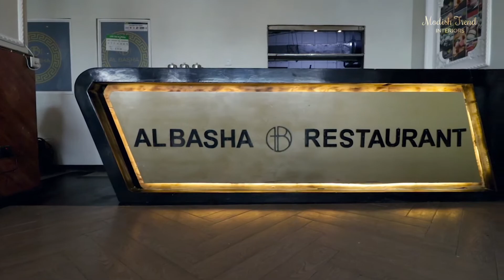Restaurant Grand Makeover to a Beautiful Modern Style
On this project we were able to transform and renovate the space our client gave us into this Grand Restaurant. We were able to re touch the Counter, Ceiling, floors, walls, Branding , Entrance ...basically we literally left no stone unturned.
We know this short video  is not able to show you the amount of work, time and effort we put into making it to the Grand Restaurant it is right now.
We believe that you'll give us a chance to work on your space and bring it to the glorious space it should be.